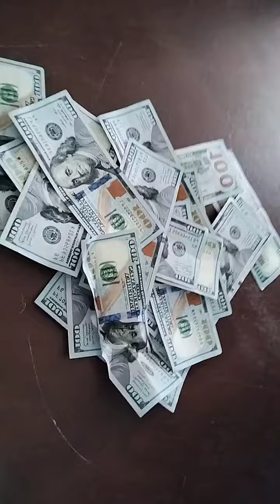🚒🔥🚒🔥🚒🔥 The only hope is to make that call.